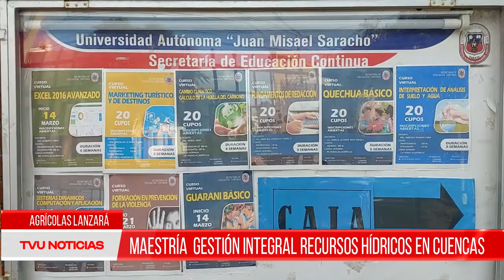AGRÍCOLAS LANZARA MAESTRÍA DE GESTIÓN INTEGRAL EN RECURSOS HÍDRICOS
Posgrado de la Facultad de Ciencias Agrícolas y Forestales anuncia la maestría de gestión integral en recursos hídricos en cuencas que estará abierto para todo público en breve.